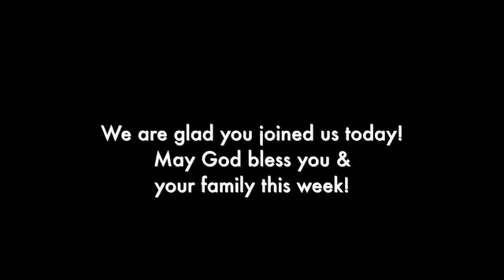Help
My help comes from the LORD who made heaven and earth